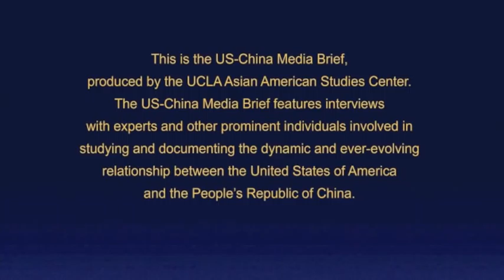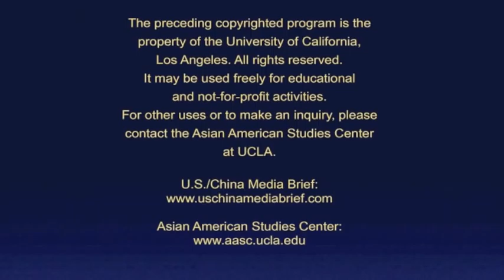US China Media Brief: Prof. Perry Link 3/9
- In this talk, Prof. Link speaks about the quest for moral values in contemporary Chinese popular thought.

In 3/9, Prof. Perry Link critically examines Maoist slogans to illustrate cultural habits ingrained in Chinese values of the 20th century. In addition, he examines the change of languages, ideals, and values during and post-Cultural Revolution.

Between 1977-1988, Prof. Perry Link was a professor at UCLA's East Asian Languages and Civilization. He is also an Emeritus Professor of East Asian Studies at Princeton University and currently teaches at UC Riverside, where he holds the Chancellorial Chair for teaching across disciplines. He has numerous publications, which include "Evening Chats in Beijing" and the "Tiananmen Papers." The latter resulted in the blacklisting of Prof. Link's entry into China.